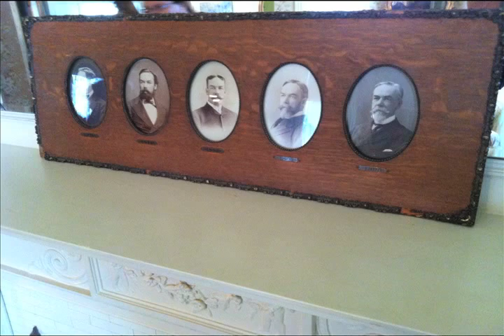Kearney Mansion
Christmas time at historic Kearney Mansion in Fresno County.